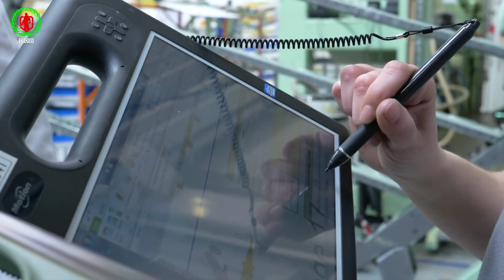বাংলাদেশকে সমরাস্ত্র উৎপাদনে প্রযুক্তি দিবে চীন | Modern weapons will be made in Bangladesh